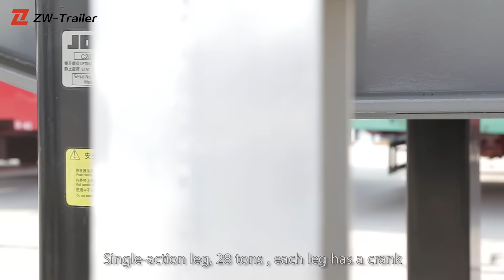ZW Group Tri axle 40 Ft flatbedtrailer semi trailer export to Cameroon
The main function of ABS is to prevent the wheels from locking, not to shorten the braking distance. ABS can take into account the maximum longitudinal adhesion coefficient and large lateral adhesion coefficient during vehicle driving, and ensure that the 40 foot flatbed trailer for sale does not run out of control, but this does not mean that the flatbed trailer equipped with ABS can shorten the braking distance.